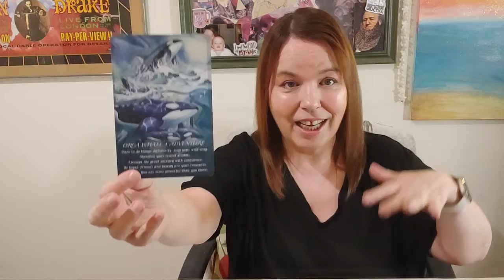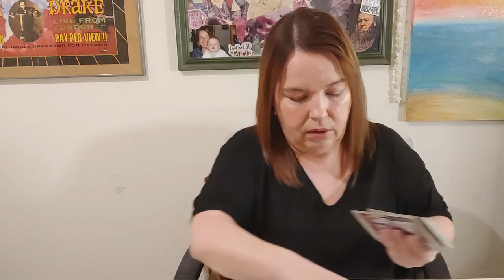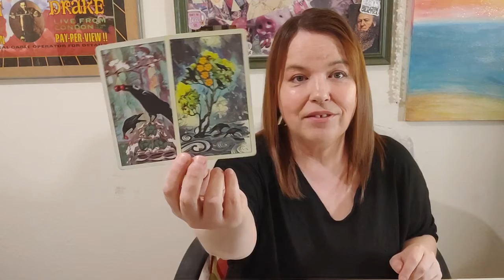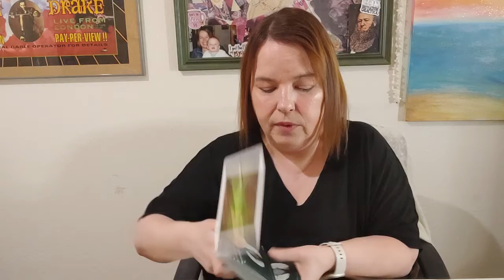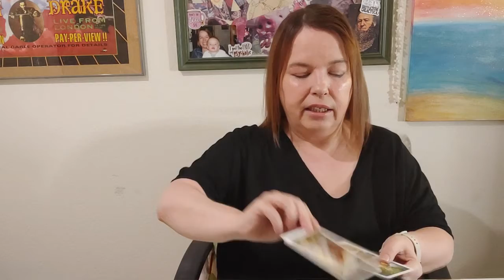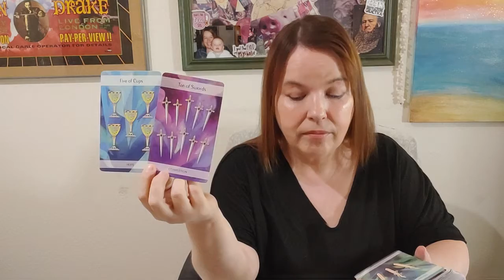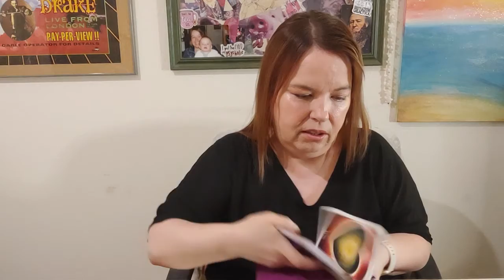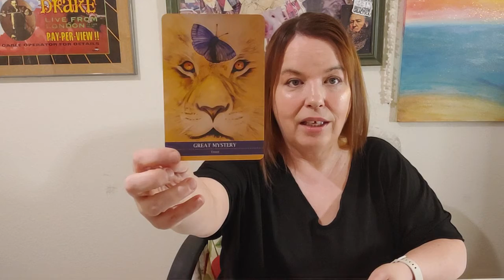Aries Magnetized. Trust The Path You Are On : Love & Life Tarot Reading : Single, Couples, TF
MONDAY: Aquarius, Pisces
TUESDAY: Aries, Taurus
WEDNESDAY: Gemini, Cancer
THURSDAY: Leo, Virgo
FRIDAY: Libra, Scorpio
SATURDAY: Sagittarius, Capricorn